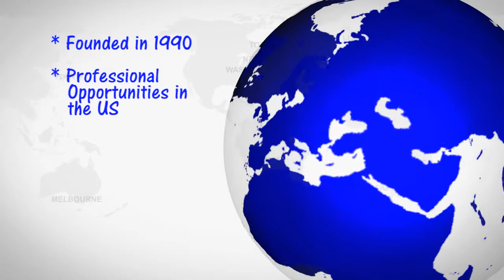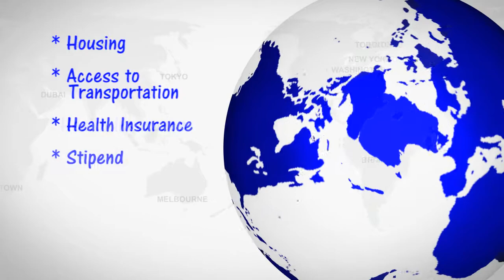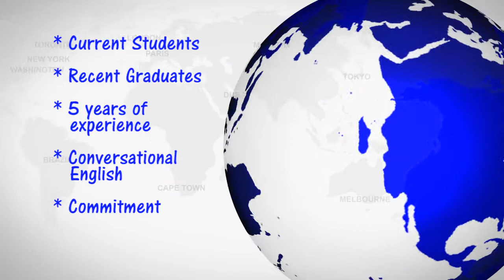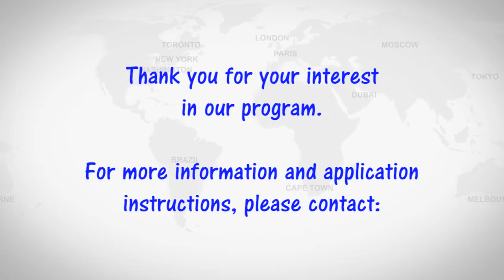IRISH INSTITUTE OF SPORTS SURFACES USA TURFGRASS TRAINING